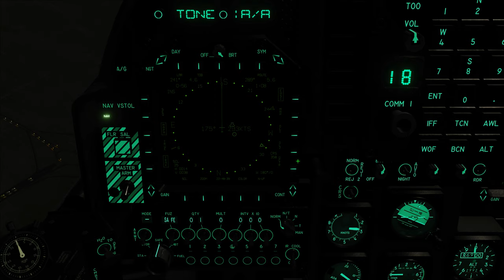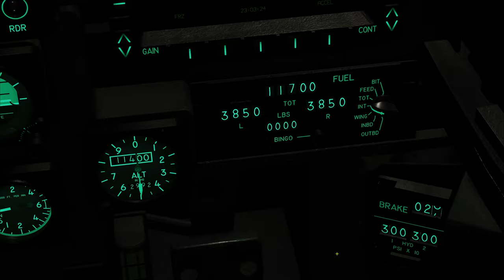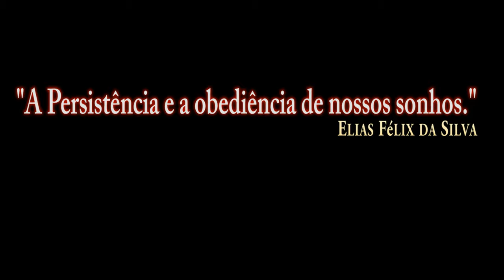DCS:AV-8B Night Attack NIGHT AIR TO AIR REFUELING_Test without Comments/PT-BR_VÍDEO 1600